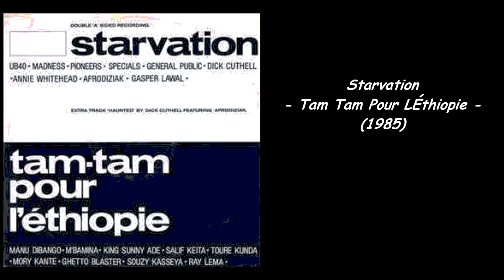Various Artists - Tam Tam Pour LÉthiopie (Part Two) - 1985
Slowed Pitch -12%.
(Featuring – Ghetto Blaster, King Sunny Ade, M'Bamina, Manu Dibango, Mory Kanté, Ray Lema, Salif Keita, Souzy Kasseya, Touré Kunda)